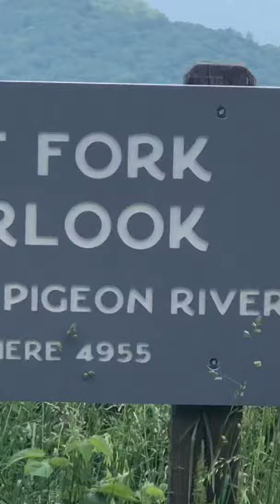Bro Trip 2019 Vlog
Bro trip to Brevard N.C. with my brothers Dom and Tyler